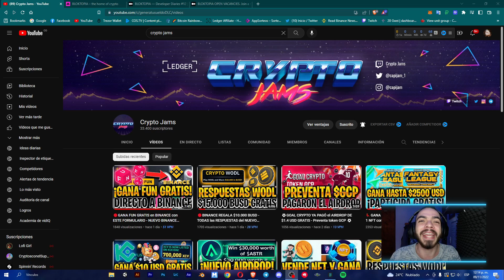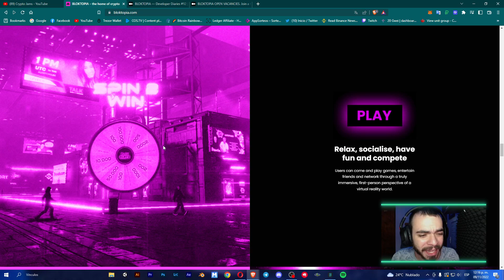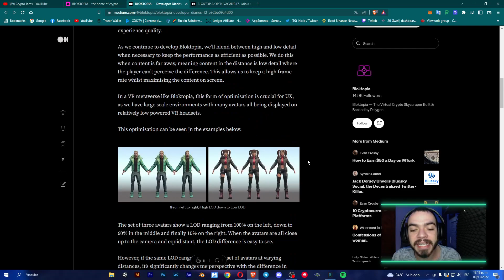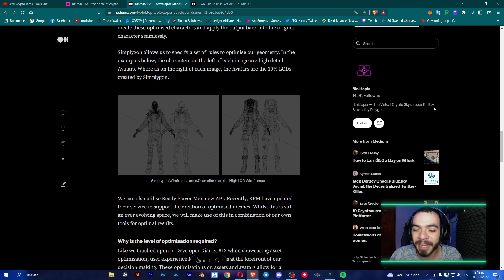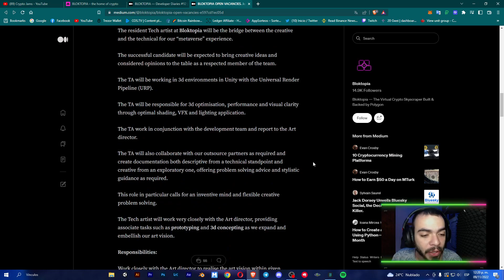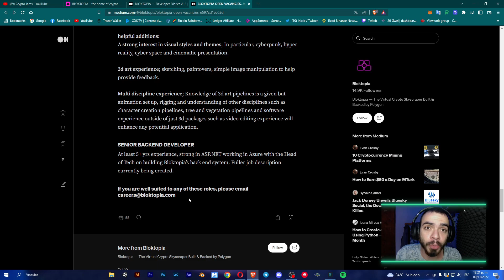👾ASÍ VAS A GANAR DINERO GRATIS con el METAVERSO DE BLOKTOPIA👾TRABAJA CON BLOKTOPIA!!🤑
💥Agrega la BSC a Metamask:
ChainID: 56
Symbol: BNB

Bloktopia es uno de los metaversos que más desarrollo tiene actualmente, hasta el punto en que están BUSCANDO NUEVOS TRABAJADORES, incluso en este mercado bajista en el que estamos.

El equipo de desarrollo de Bloktopia no deja de hacer adelantos para brindar una mejor experiencia en el metaverso y en este video te mostramos un poco de ellos.